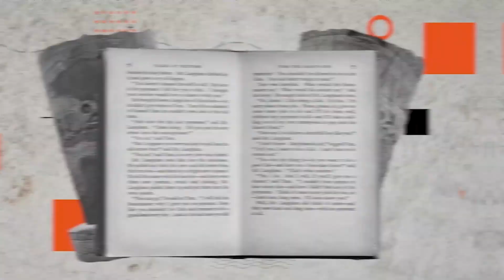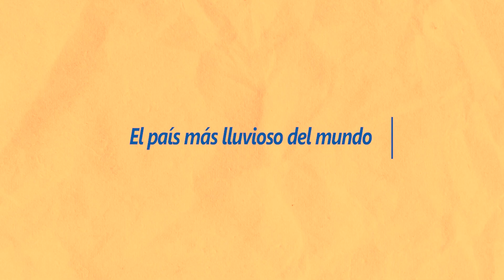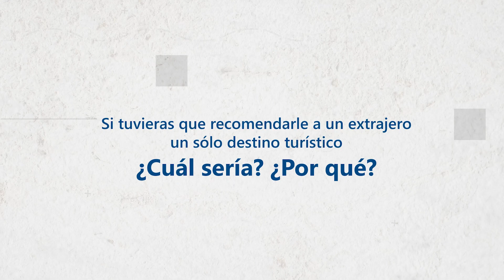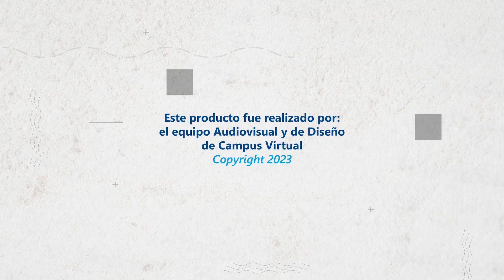📢 Vox Populi | 💛💙❤️ Colombia.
Te dejamos 3 datos que quizás no conocías de nuestro hermoso país. Además, queremos conocer en los comentarios ¿Qué destino turístico de Colombia le recomendarías a un extranjero? Te leemos. 👇